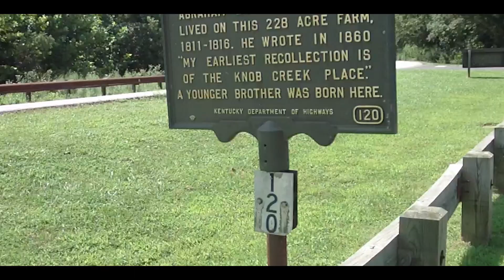Praying the Psalms At Abraham Lincoln’s Home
Michael visits the boyhood home of the 16th President and tours the land he grew up on, located near Hodgenville, KY.

Catholicism for the Modern World is a multimedia company that seeks to connect and sponsor the next generation of Catholic creators.

Exclusive Content Subscriptions (I AM Plus, Sacred Music Plus, and premium articles)

(CC) Music:

4 Romantic Pieces, Op.75, Roxana Pavel Goldstein with Monica Goldstein, piano, Pandora Records, A Goldstein Archive: EFF Open Audio License